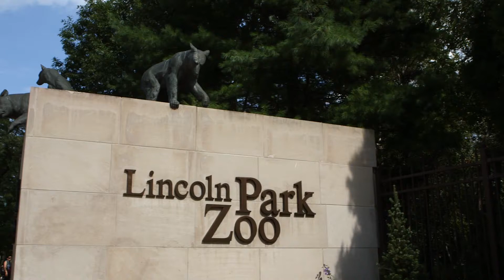2730 N Paulina Street Chicago, IL 60614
2730 N Paulina Street Chicago, IL 60614

Fantastic single family home on tree-lined Paulina! This meticulously maintained home has a fabulous floorplan and amazing natural light. The foyer opens to an elegant and bright formal living / dining room with newly refinished hardwood floors, paint and designer lighting . An amazing custom kitchen features floor-to-ceiling cabinetry, a Thermador, Sub Zero and Bosch appliances. The kitchen's centerpiece is a massive (46 ft. ) kitchen island that easily seats 5 and has storage galore. A massive custom built-in makes the great room the perfect retreat - and kitchen / great room feature radiant heated floors. The 4 bedroom second level boasts a master suite w/skylit spa-style bath, and tons of closets. The radiant heated lower level features a huge recreation area, 2 large bedrooms, laundry room with sink and endless storage. Step out from the great room to a fantastic back deck & a garage-top urban oasis. The house is fully wired and move in ready! Two car garage parking to boot!